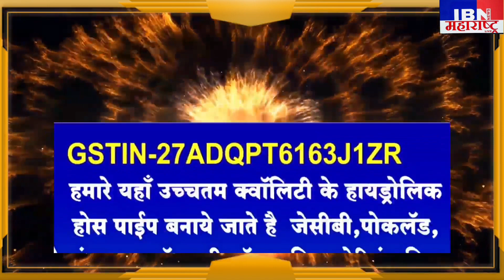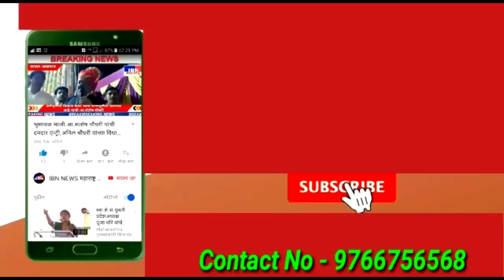भुसावळ-दुखःद,श्रीमती बेबीबाई ओंकार नारळे यांचे दुःखद निधन,IBN NEWS महाराष्ट्र LIVE